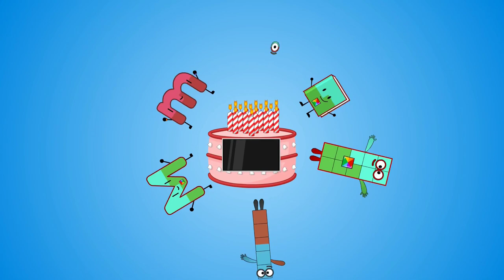Sixteen Years! | MixelsFan2015's 16th Birthday | 6teen Intro Parody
The MixelsFan Boios celebrate 16 years (of my birth).

And, y'know, credit where's there's credit due and all that.